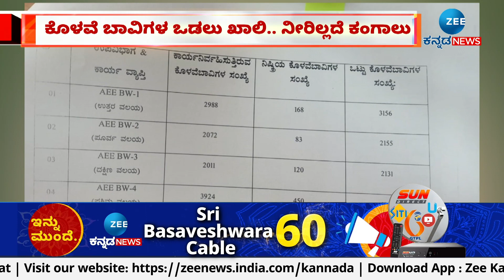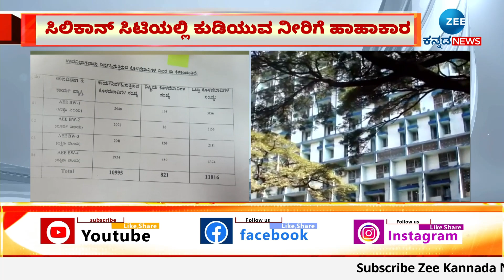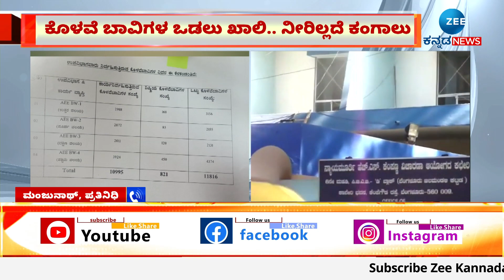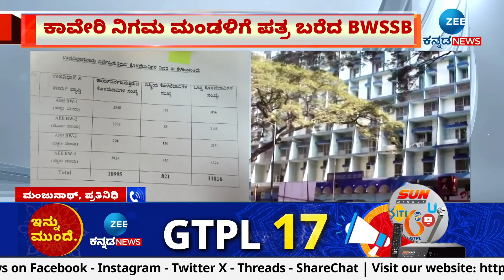ಸಿಲಿಕಾನ್ ಸಿಟಿಯಲ್ಲಿ ಕುಡಿಯುವ ನೀರಿಗೆ ಹಾಹಾಕಾರ | Bengaluru water problem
ನೀರು ಸರಬರಾಜು ಮತ್ತು ಒಳಚರಂಡಿ ಮಂಡಳಿಗೆ ಆತಂಕ
ಕಾವೇರಿ ನಿಗಮ ಮಂಡಳಿಗೆ ಪತ್ರ ಬರೆದ BWSSB